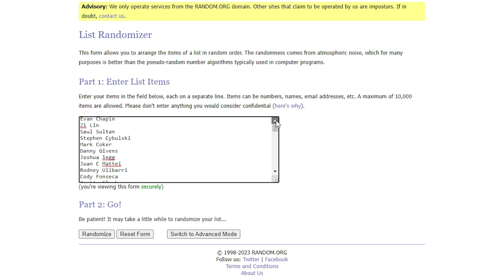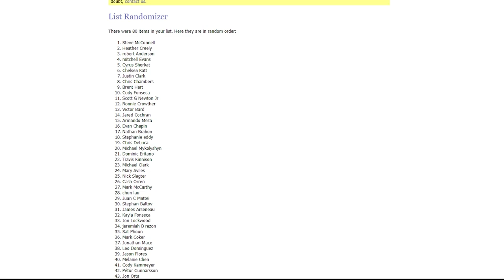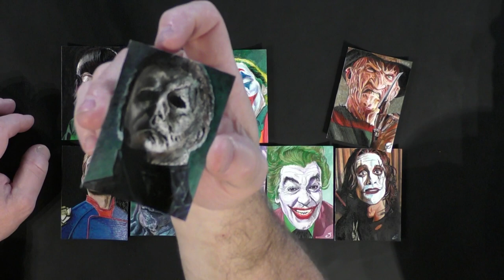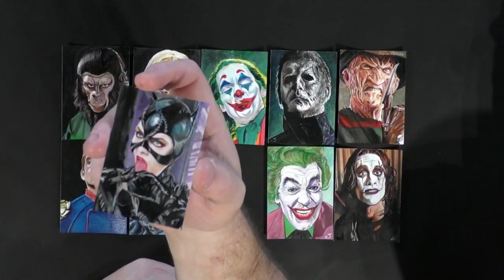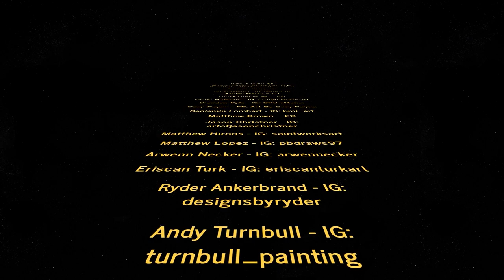Sammy Gomez | Meet the Artist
Today, we talk with one of our Series 4 Card Artist; Sammy Gomez!

 Make sure to hit the link above to get entered to win free art cards First through tenth place will each receive an original art sketch card, and as a bonus, the person in dead last will receive the Cave Dweller Loot Box!

1. Like the video 3. Leave us a comment under the video! 4.

Only ONE entry per individual. Due to the matter of this being a free giveaway, Gabe’s Cave is not liable for any damaged or lost items due to shipping carriers.

Have a recommendation or something neat for us to talk about?